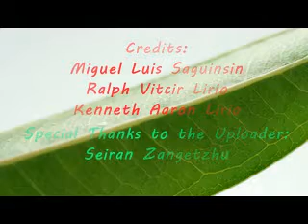21 Cover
LS Glee Club Audition